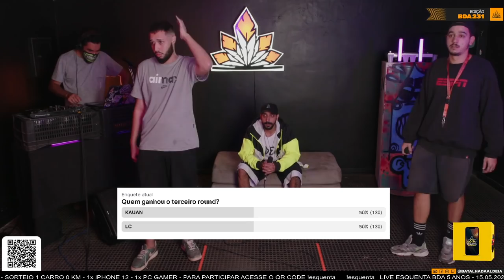KAUAN X LC | SEMIFINAL | 231ª Batalha da Aldeia | 4ª SELETIVA | 🔥 ESQUENTA BDA 5 ANOS 🔥